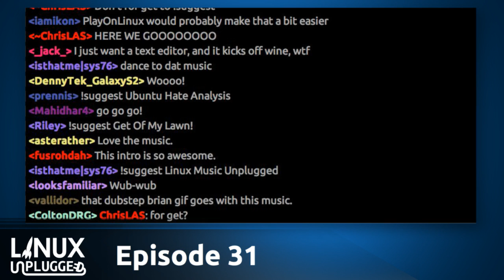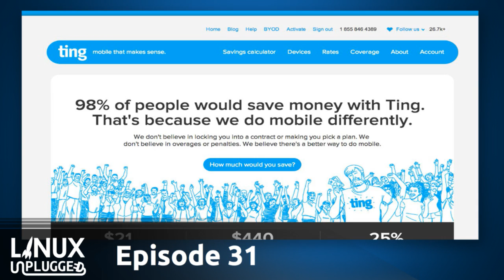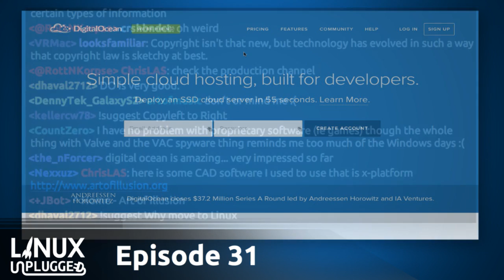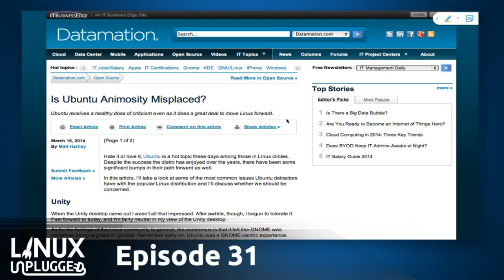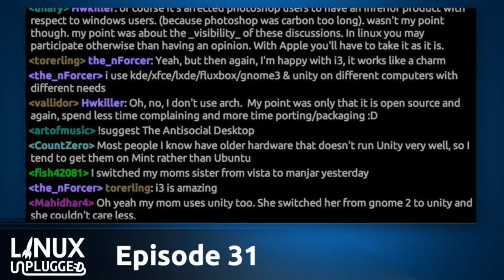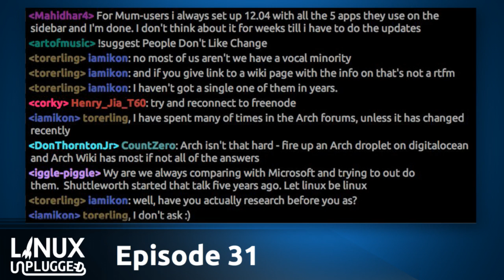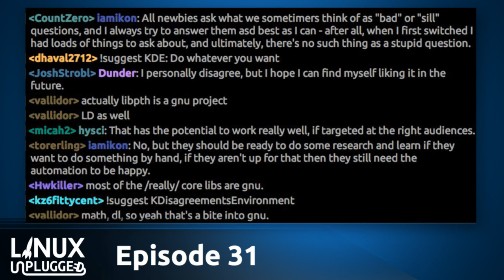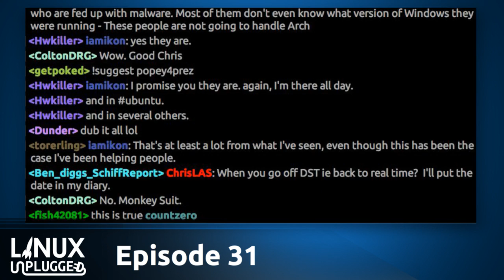Ubuntu Punching Bag | LINUX Unplugged 31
Is the Linux community's animosity towards Ubuntu turning away new switchers? We'll analyze what has the community so upset, and how that can color a new Linux users first impressions.

Plus Valve promise to make transitioning from DirectX to OpenGL much easier, but we have our doubts, and why Wil Wheaton loves his Mac but plays with his Linux.